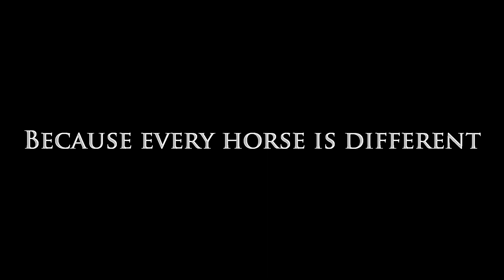Brandt saddle for Carletto